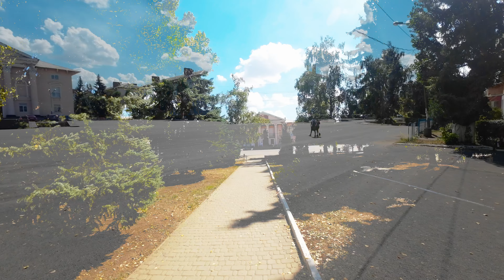Мотопутешествие на Успенку. Лутугино. ЛНР. 2-я Часть.